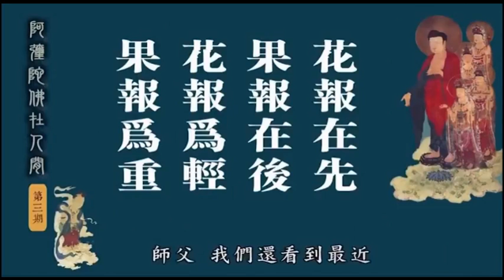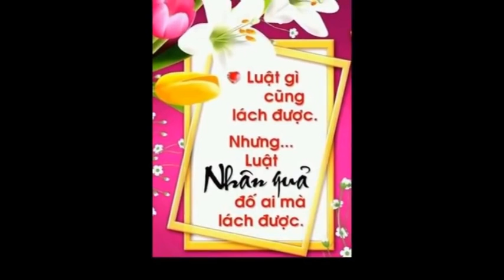Phụ Nữ nhất định không được mặc những y phục rất hở hang.KHAI THỊ .QUẢ BÁO KHÔNG TỐT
Phụ Nữ nhất định không được mặc những y phục rất hở hang.
Tu hành là phải tu nơi tâm, không phải chỉ tu ở hành vi thôi. Nếu hành vi tốt mà tâm nghĩ loạn, nghĩ xằng, thì cách tu này không có tác dụng.
Thời xưa “Nam nữ thụ thụ bất thân”, không thể ôm nhau, nếu thân mật lắm thì chỉ có thể nắm tay. Gặp nhau nếu có ái mộ thì chỉ nghĩ: Người này sao mà xinh đẹp thế? Vì luân lý ngày xưa luôn dạy: Nam nữ hữu biệt, không cho phép hành xử buông thả.
Thời nay thì thế nào? Bạn thấy ngay trên truyền hình, giới nữ ăn mặc cực kỳ hở hang, còn tự cho như vậy là thật tuyệt, đây gọi là không biết xấu hổ! Bởi sự ăn vận hở hang như thế là khơi gợi lòng dâm, xúi người khởi dục phạm tội, cho nên bạn phạm tội lớn phải xuống địa ngục, rất điên đảo!
Còn nữa, nữ vốn để tóc dài, nam để tóc ngắn, nhưng bạn xem hiện tại đi, nam nhân để tóc dài, uốn, ép, sấy… hay cột đuôi, thắt bím. Còn con gái thì để tóc như con trai, mấy ông lại mặc y phục hoa, nữ mặc màu xám, đen… hiện tại đa số như thế, ngược ngạo cả.
Thời nay nam nữ mặc y phục rất lạ: Con gái mặc hở rốn, hở bụng… tỉnh bơ đi ngoài đường, có lúc còn không mặc quần, rất là điên đảo.
Mặc hở hang khêu gợi như vậy có phải là: “Để nam nhân nhìn thấy ta thì rạo rực phát cuồng, bùng khởi ham muốn tình dục?”. Bạn có biết làm vậy là mình đang phạm tội chăng? Bạn có biết ăn mặc vậy sẽ khiến bao nam nhân khởi dục vọng, tà niệm? Nam nhân phạm tội là do bạn khêu gợi tạo thành, bạn cũng góp phần xúi bẩy việc phạm tội, bạn có biết không?
Lúc nghe tôi thuyết giảng, các cô gái ngồi dưới đài đều lộ vẻ xấu hổ. Bởi các cô thuộc con nhà rất giàu, ai cũng ăn mặc đẹp, đa số toàn mặc hở ngực, hở lưng, thậm chí khoe cả bụng, rốn… ra ngay trước Phật đường.
Nhưng các cô gái này vẫn ngoan ngoãn ngồi nghe tôi giảng. Cuối cùng, tôi hỏi họ:
- Quý vị có biết động vật và người khác nhau chỗ nào không?
- Dạ có.
Tôi hỏi: Khác thế nào?
Các cô đáp: Động vật không biết xấu hổ, còn con người biết xấu hổ.
Đúng vậy, động vật mà luyến ái, thì con đực đuổi theo con cái bộc lộ dục vọng thẳng thừng, còn loài người chúng ta thì biết e lệ, giữ gìn.

Bạn xem, chúng ta hiện nay cư xử dạn dĩ giống như động vật. Theo quan niệm đúng đắn thì phải là: Con gái luôn biết giữ thân, ăn vận kín đáo, khéo tự bảo hộ mình, không nên khêu gợi làm người phát sinh tà niệm. Vì nếu gặp kẻ không tự khống chế được thì họ sẽ xâm hại.
Đáng tiếc là thời nay, phái nữ ăn mặc càng lúc càng mỏng thiếu vải thậm tệ. Đến nỗi dù đi trên đường lộ hay lái xe, vào công sở, nhìn đâu cũng thấy.
Buổi sáng các cô nghe tôi giảng rồi, thì chiều đó khi đến, tất cả các cô đều thay đổi y phục kín đáo, lịch sự, trang nghiêm.
Như vậy đủ chứng minh: Con cháu chúng ta vốn rất ngoan, chỉ vì không được ai chỉ dạy cho thôi. Bạn chỉ cần chịu khó giải thích, thì con cháu mình sẽ hiểu ra và không thèm ăn mặc lố lăng nữa.
Giữ giới là tuân thủ, hành những điều tốt cho ta lẫn người khác. Nếu mỗi cá nhân, mỗi gia đình đều hành đúng pháp, tất nhiên hợp đạo, ắt cuộc sống sẽ được thuận lợi. Ai sống thất đạo vô đức, tất nhiên phúc chẳng đến cửa.
Tuy rằng chúng ta đang sống đây nhưng thực sự ai cũng phải chết, song bạn đâu biết lúc nào mình chết và sẽ chết như thế nào? Vì vậy mà sau khi nghe giảng, hiểu pháp rồi, thì ráng tranh thủ tu hành. Như thế thì một khi cái chết đến, bạn sẽ không bị rơi vào cõi xấu.